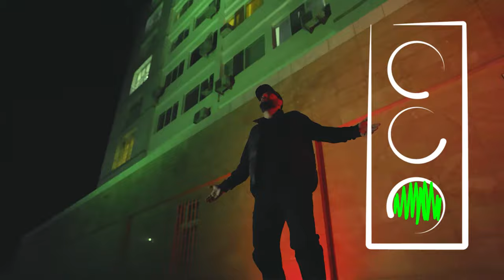Sopranoman & Carvillo & B’Cave - Abu Dhabi (official video)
Directed by: Red Dot Group (Pavel Osipov)